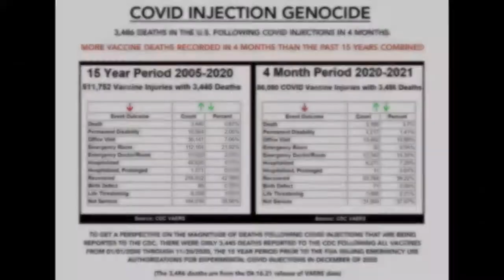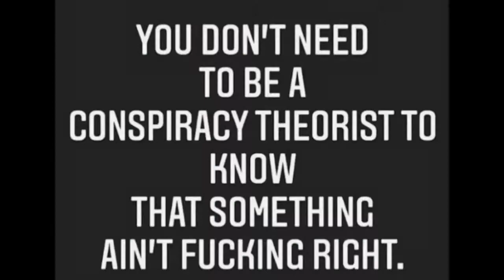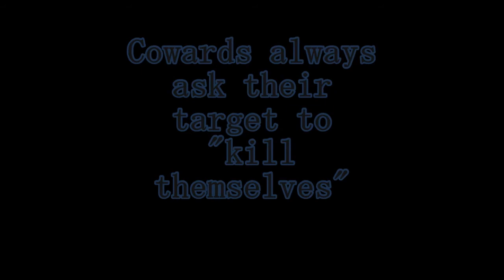How it is vlog - DVincentW 05-16-21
guitars DV
The Grapes of Wrath, released March 15, 1940.. available on Hulu.
"The works of the roots of the vines, of the trees, must be destroyed to keep up the price, and this is the saddest, bitterest thing of all. Carloads of oranges dumped on the ground. The people came for miles to take the fruit, but this could not be. How would they buy oranges at twenty cents a dozen if they could drive out and pick them up? And men with hoses squirt kerosene on the oranges, and they are angry at the crime, angry at the people who have come to take the fruit. A million people hungry, needing the fruit – and kerosene sprayed over the golden mountains. And the smell of rot fills the country. Burn coffee for fuel in the ships. Burn corn to keep warm, it makes a hot fire. Dump potatoes in the rivers and place guards along the banks to keep the hungry people from fishing them out. Slaughter the pigs and bury them, and let the putrescence drip down into the earth. "

(excerpt from the novel by John Steinbeck 1939, from page 238)

fight it - have a plan - dont comply - do freedom!